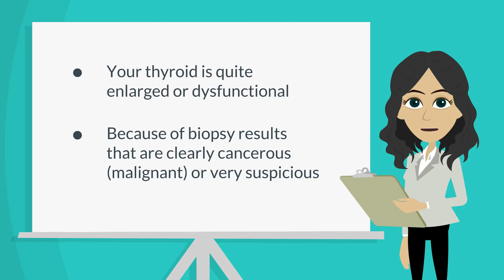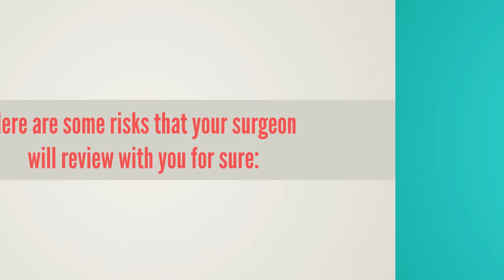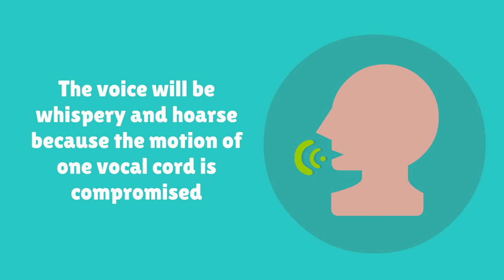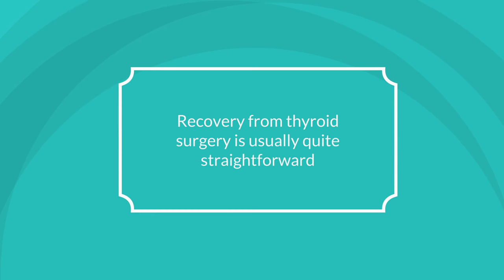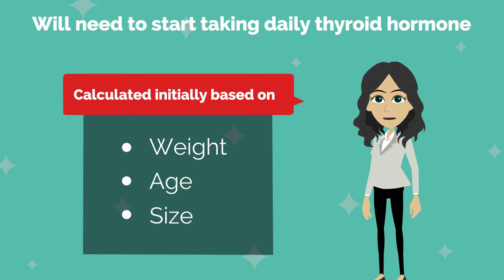Preparing for Thyroid Surgery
The Endocrine Surgery Program at Massachusetts General Hospital provides specialized treatment for diseases of the thyroid. Each patient’s treatment plan can be different and it’s important to understand details about thyroid surgery and the steps involved. In this video created by Sareh Parangi, MD, endocrine surgeon at Massachusetts General Hospital, will help patients learn more about thyroid surgery and procedures.